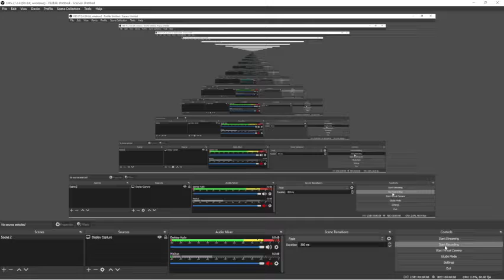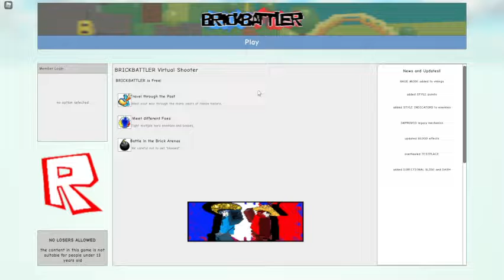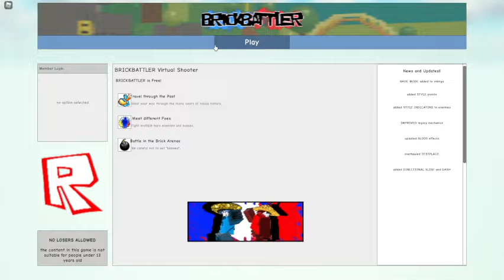playing brickbattler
if people say im not very good at the game its because I JUST WOKE UP